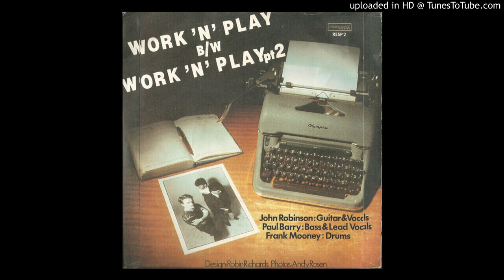The Questions - Work And Play Pt 2 (1982)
7" only B-side of The Questions first single for Respond Records (and third overall). Work And Play (parts 1 and 2) were produced by Paul Weller. The Questions on this record are John Robinson, Paul Barry and Frank Mooney.